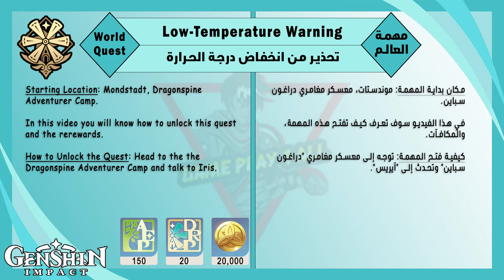World Quest: Low-Temperature Warning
Iris has a warning for you regarding Dragonspine's low temperatures...

0:34 1- Talk to Iris